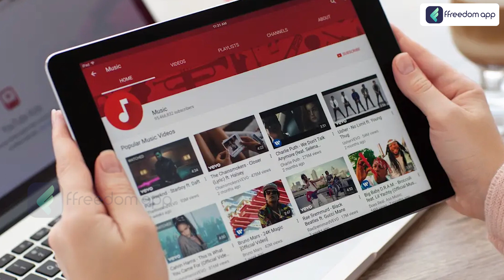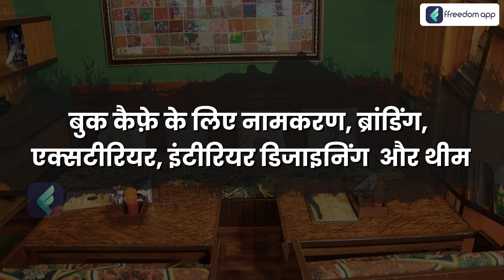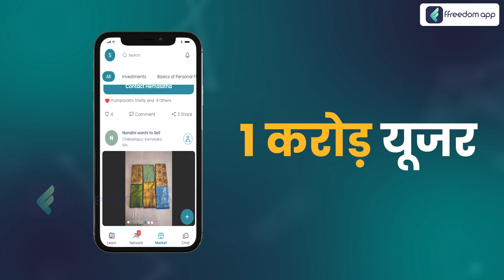Start a Successful Book Cafe Business Course Trailer in Hindi - Earn 60 lakhs/Yr | ffreedom app